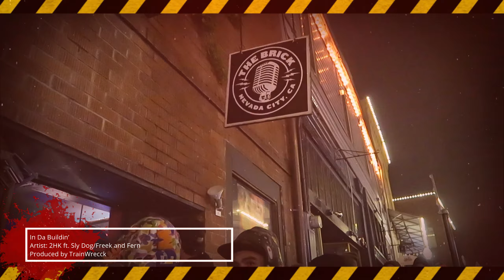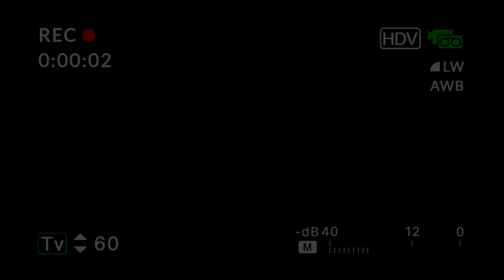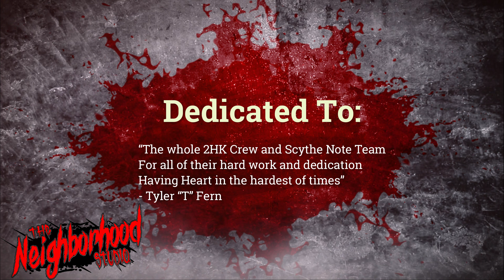2HK- In Da Buildin Official music video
Afroman show recap.  2HK Co Headlining.
show
2022
Scythe Note Records.